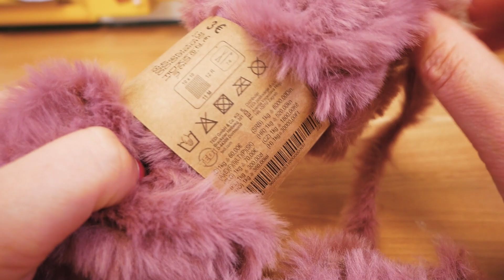Háčkování | Košíček z falešného kožíšku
Tyto playlisty by Vás mohly také zajímat:
Nejnovější videa:

Další skvělé kanály:
Hraj si se mnou - hračky pro děti:

28499